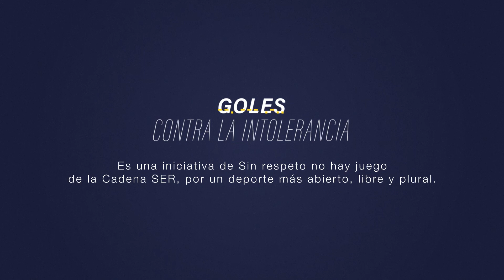SER: Goles contra la intolerancia